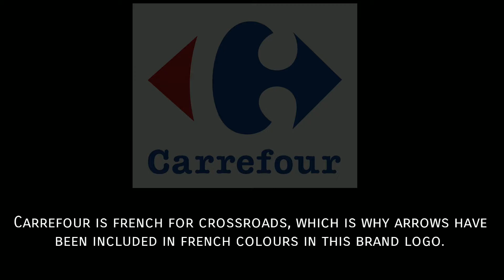" carrefour " - Brand story || Regal D Mark || Story behind most Famous logo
Story behind most Famous logo "carrefour " - Brand story || Regal D Mark ||

Companies spend millions of dollars coming up with unique and compelling
logos that define their brands and make them stand out from their
competitors. We see hundreds of them everyday, but do we really get what
those logos mean? This graphic is a compilation of 40 famous logos and the
hidden meaning behind them.

This is how professional designers create their logos
Yesterday we saw here that famous logos can have hidden meanings, almost like easter eggs designers use to enrich them. But how do those logos come to life? Designer Aaron Draplin explains in this video how his creative process works.

hidden meanings behind the most famous logos. that we didn't know about...